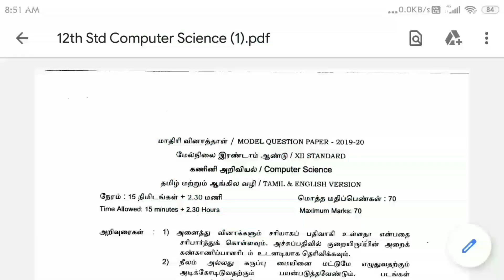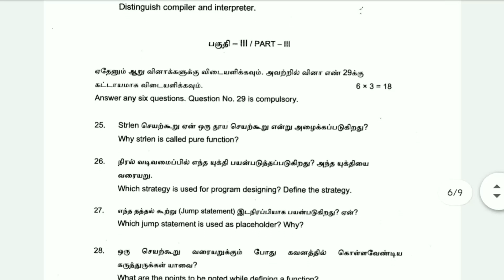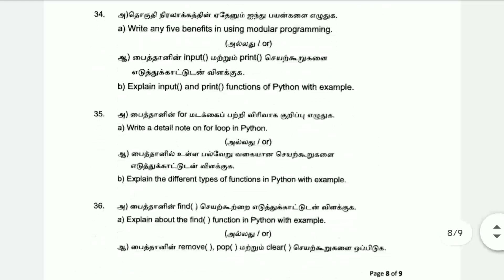12th Std Computer Science | Public Exam 2020 | Model Question paper | Pdf Link | Aakkam ..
12th Std Computer Science | Public Exam 2020 | Model Question paper | Pdf Link | Aakkam ..

 உங்களுக்கு தேவைப்படும் வீடியோக்களை கமெண்டில் பதியவும் நான் பதிவேற்றுகிறேன்..